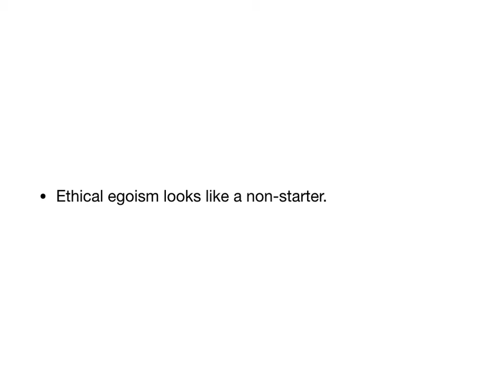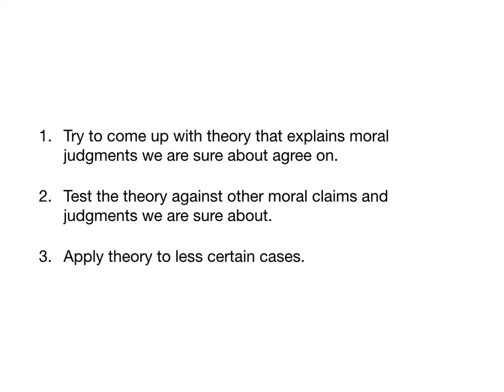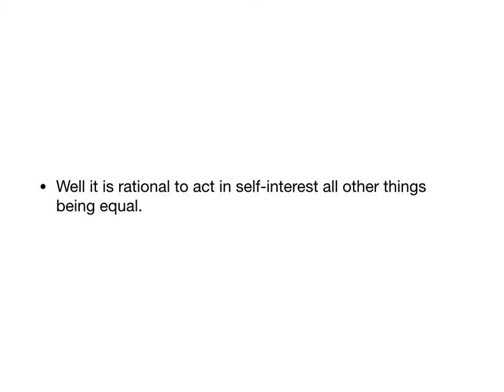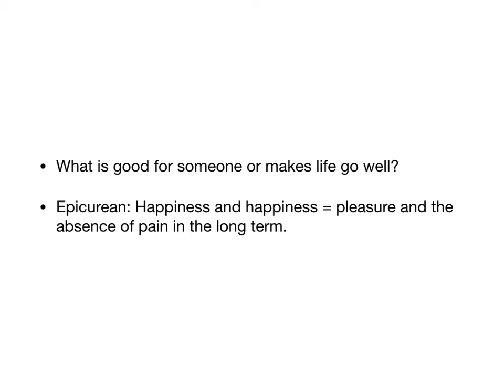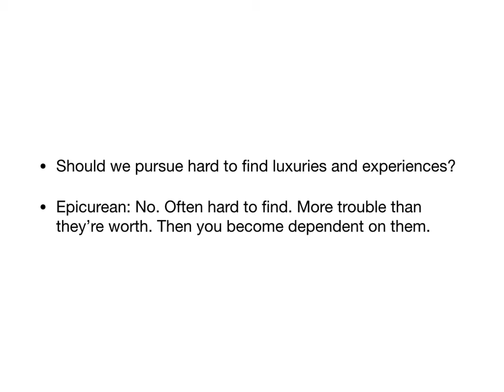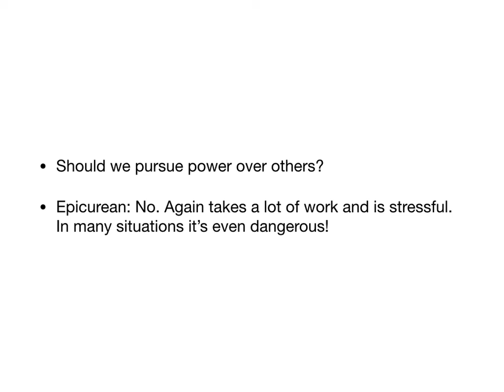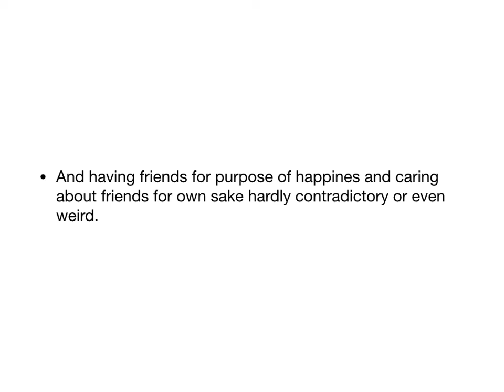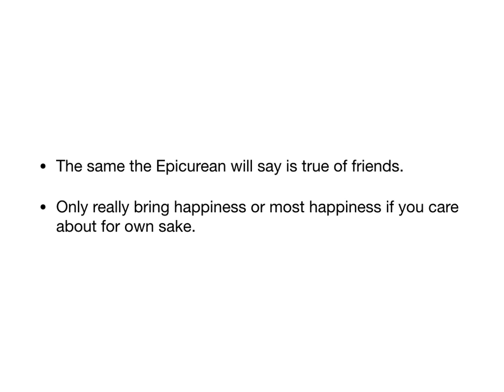Egoism Lecture Movie 2